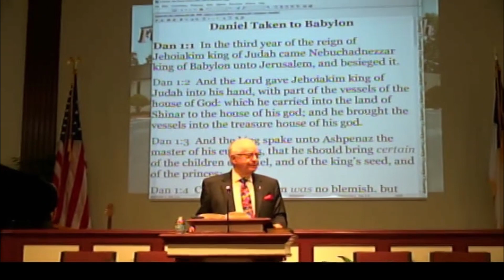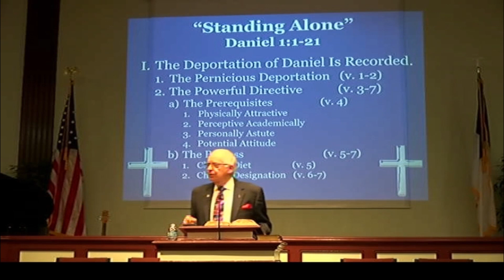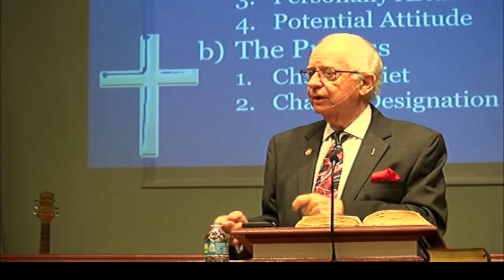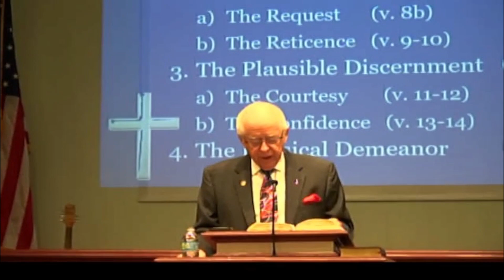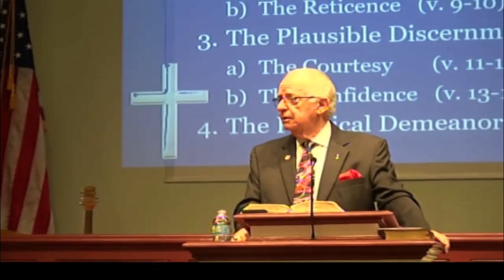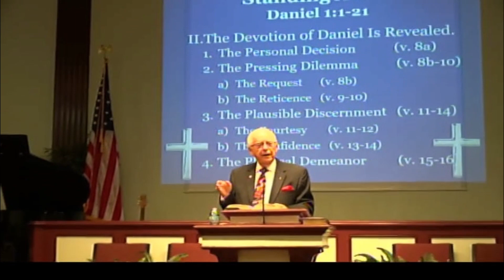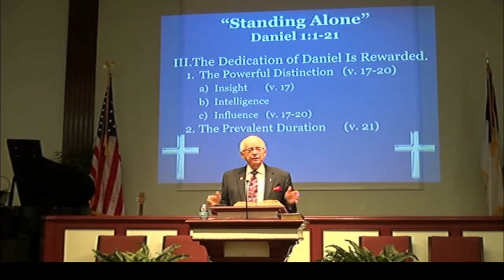Standing Alone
Do You feel like that your are the ONLY one living a life for Christ!  An encouragement to STAY strong in these troubling times.  An important study of Daniel 1:1-21!